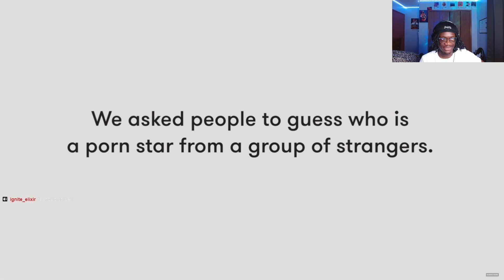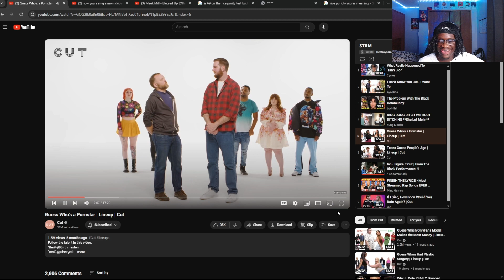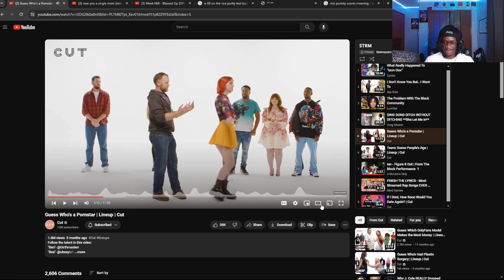This Might Be The Most Zesty Video Ever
In This Video DestroySam Reacts To Guess Who's a Pornstar By Cut